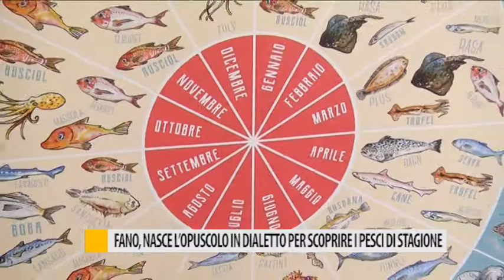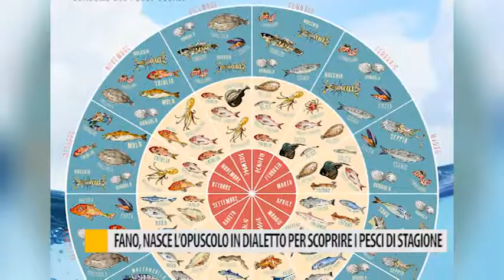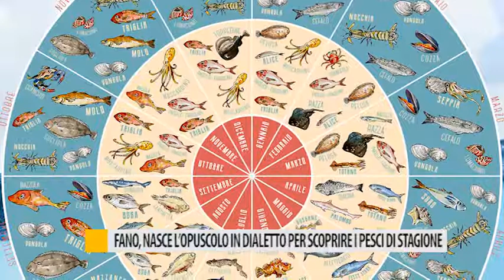Fano, nasce l'opuscolo in dialetto per scoprire i pesci di stagione